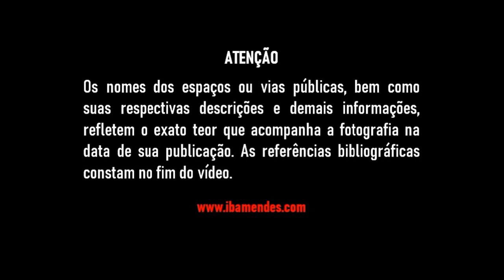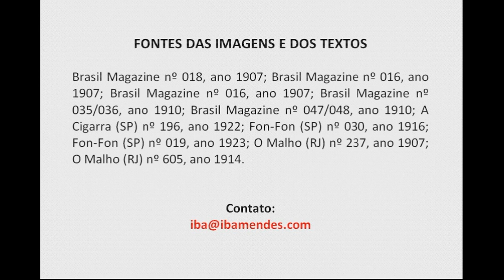Fotos antigas de Santos (São Paulo) - I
História
O litoral paulista e a Ilha de São Vicente foram descobertos no início do ano de 1502, com a ilha sendo habitada poucos anos depois por elementos europeus. Desta ocupação espontânea surgiram dois pequenos núcleos urbanos, o primeiro; o Povoado de São Vicente, elevado a Vila, por Martim Afonso de Sousa, em 1532; o segundo: chamado Nova Povoação, fundado, por volta de 1540 por Brás Cubas, quando transferiu o porto que atendia a região, situado na Ponta da Praia, para o outro lado da ilha junto a um pequeno morro que foi chamado, depois, de Outeiro de Santa Catarina.
Brás Cubas fixou-se no Brasil, dedicando-se a várias atividades na Capitania de São Vicente, criada pelo Rei D. João III, em 1535, que a doou a Martim Afonso de Sousa.
Na ausência do donatário, eram designadas várias pessoas para governar a Capitania. Brás Cubas foi uma delas, nomeado em 8 de junho de 1545. Interessado em promover a Nova Povoação, Brás Cubas elevou-a à condição de vila, em data não conhecida, exatamente por falta de documentos. Sabe-se que tal fato deu-se entre 19 de junho de 1545 e 3 de janeiro de 1547. Lembre-se que a condição de vila, segundo as leis portuguesas, dava a esta o direito de ter Câmara Municipal, símbolos de autonomia como pelourinho, estandarte, território demarcado e foral. O título de cidade cabia à Capital, Lisboa; a núcleos urbanos importantes, como Porto, ou sedes de bispado, como Braga.
Recorde-se que a primeira cidade do Brasil foi a sua Capital, Salvador, fundada na Bahia, em 1549, por Tomé de Sousa, governador-geral. São Vicente foi a primeira vila e assim permaneceu até o final do século XIX.
A vila do Porto de Santos, depois simplesmente Vila de Santos, sendo o principal porto do litoral paulista, teve desenvolvimento acima das outras vilas litorâneas. Em sua história estão registradas a economia açucareira, a dispersão bandeirante e a época do café. Santos ficou famosa por ser pátria de uma plêiade de figuras notáveis: os Gusmões, José Feliciano Fernandes Pinheiro (Visconde de S. Leopoldo) e os irmãos Andradas. Foi por causa de um deles, José Bonifácio, o Patriarca da Independência, que a Assembleia Provincial (equivalente hoje à Assembleia Estadual) resolveu aprovar uma lei que elevava a Vila de Santos à condição de Cidade, assinada pelo presidente da Província de São Paulo, Venâncio José Lisboa, em 26 de janeiro de 1839.
Como vimos anteriormente à falta de uma data exata da elevação do Povoado de Santos a Vila, os governos municipais decidiram comemorar em 26 de janeiro o Dia da Cidade.
Muitas pessoas perguntam-se: 'Santos, em 1996, festejou 450 anos e agora, em 1998, comemorou 159?'. A escolha do ano de 1546 como o da elevação do Povoado a Vila foi, até certo ponto, política. O que não exclui a possibilidade, por um milagroso resgate, de se descobrir um documento com a data certa e que pode, até, ser 1546.
Em resumo, Santos passou pelas três fases de categorias urbanas. Povoado de Santos de, aproximadamente, 1540 até 1546, quando foi feita Vila, condição na qual permaneceu até 26 de janeiro de 1839. Assim, Santos manteve-se durante quase 300 anos. Em 26 de janeiro de 1998, festeja-se o Dia da Cidade. E os 452 anos? Ora, neles estão incluídos os 159 anos como Cidade.

Fonte:
Fundação Arquivo e Memória de Santos.